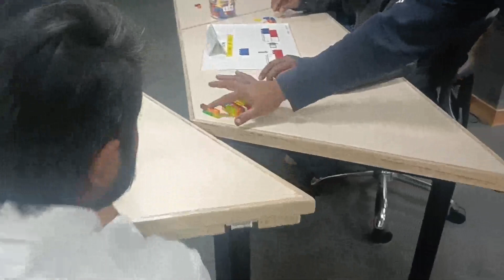What Is Kaizen | How To Do Kaizen | Kaizen Awareness Training | How To Increase Productivity